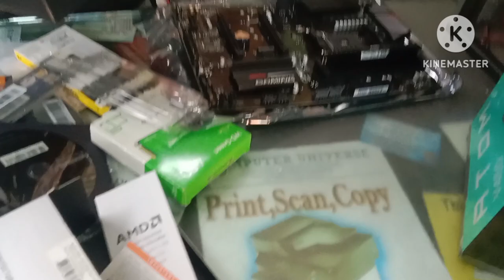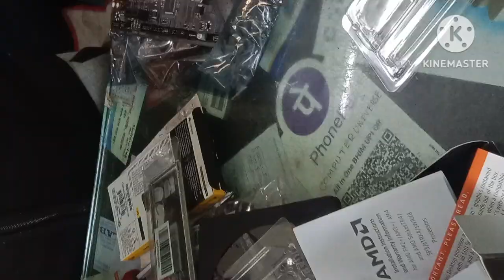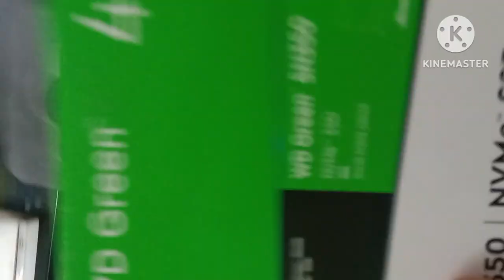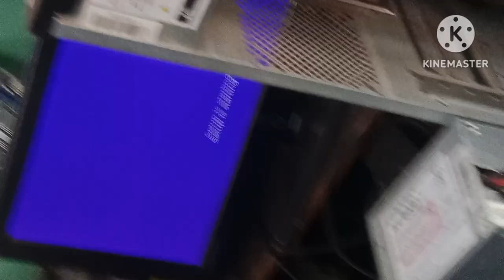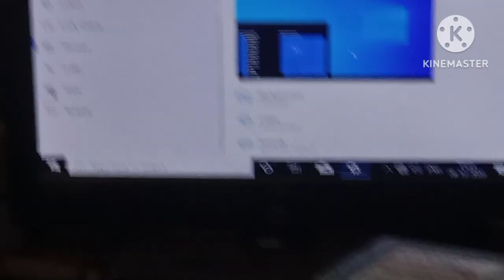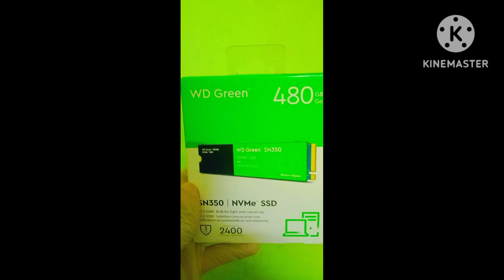Gaming PC assemble full vlog rezwanyt 2023 special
gaming pc assemble full vlog

gaming pc assemble

gaming pc assemble video

gaming desktop assembly

gaming pc assembly

gaming computer assembly

a gaming pc build

building a first gaming pc

building a really good gaming pc

building a good gaming pc

gaming pc build i9

i build pc

building a gaming pc vlog

building s gaming pc

s gaming pc setup

asus gaming pc assembly

how to build a gaming pc aorus

youtube gaming pc build

assembly pc gamer

z gaming pc setup

z gaming computer

z gaming gaming pc

z gaming build

how to build gaming pc in 10000

10000 gaming pc build 2022

2 cpu gaming pc

building a desktop gaming pc

full build gaming pc

complete gaming pc build

building a gaming pc for 1500

building a gaming pc for

750 gaming pc build

750 pc build

gaming pc build i5

building a gaming pc i9

building a gaming pc with intel i9
amd ryzen 3 3200g
how to build pc under 27k